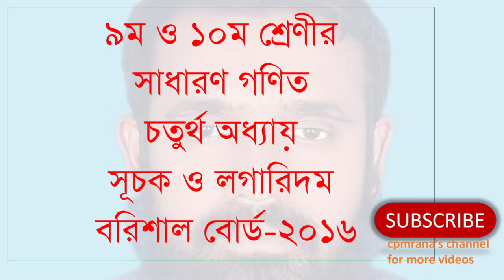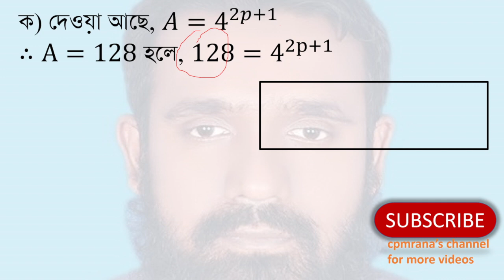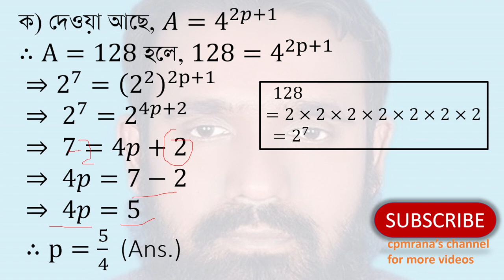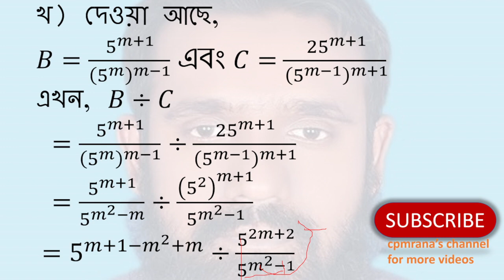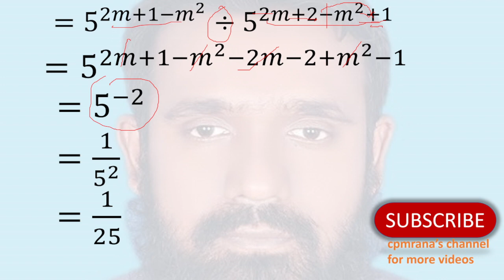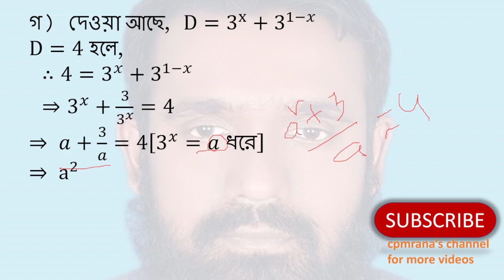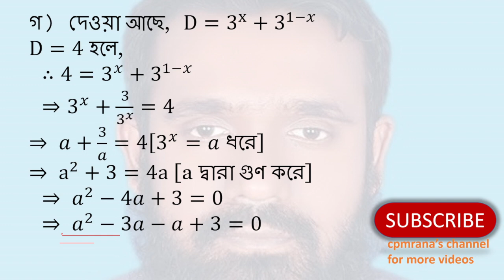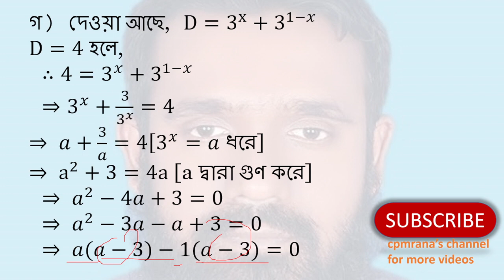SSC Math Breakdown: Indices and Logarithms | Barishal Board 2016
Description:
Explore Chapter 4, “Indices and Logarithms,” from the Barishal Board 2016 curriculum. This video provides a comprehensive analysis of mathematical problems and solutions, tailored for SSC students in grades 9 and 10. Enhance your knowledge and exam readiness with our step-by-step guidance.